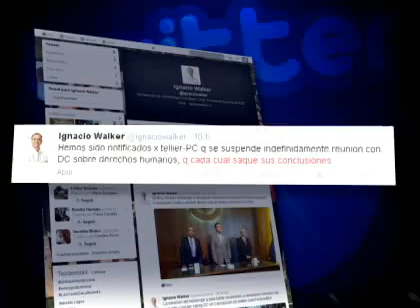Partido Comunista aclaró su postura sobre suspensión de diálogo sobre DD.HH. con la DC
Guillermo Teillier aseguró que sería "inconducente" para su partido concretar conversaciones "en medio de la disputa de estos días" en torno a Venezuela.